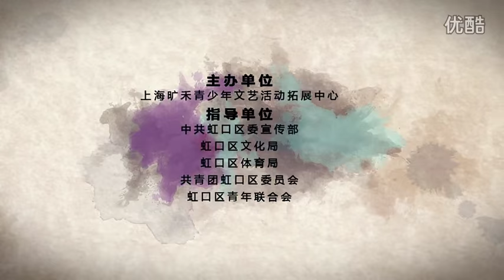KING UPROCK 2015 in China Shanghai BIS VOL 9